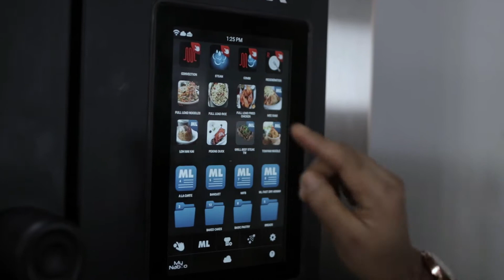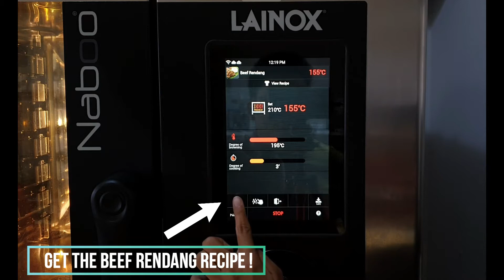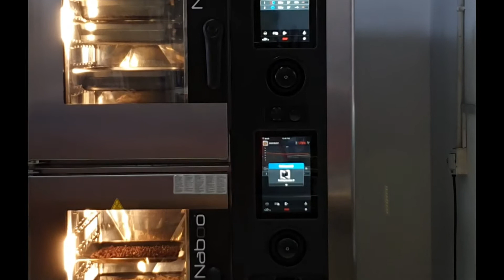NASI LEMAK & BEEF RENDANG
Favorite Local Malaysia Food! Nasi Lemak & Beef Rendang!
All made at once with the help of Naboo, also fried ikan bilis with just sprinkle of OIL !!! Check out how is done!